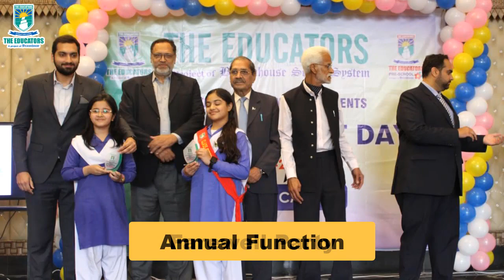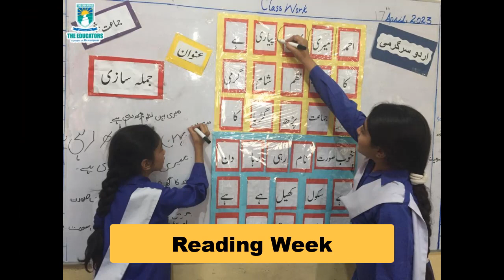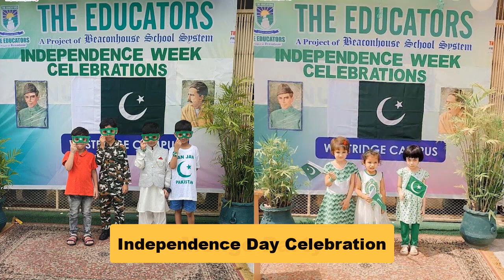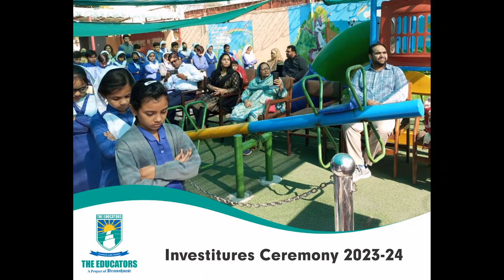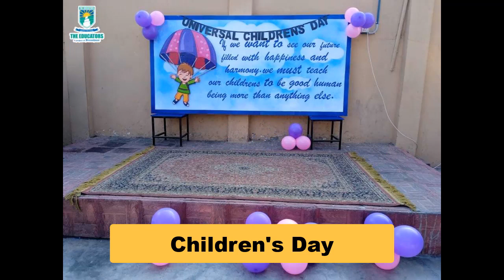Highlights of 2023